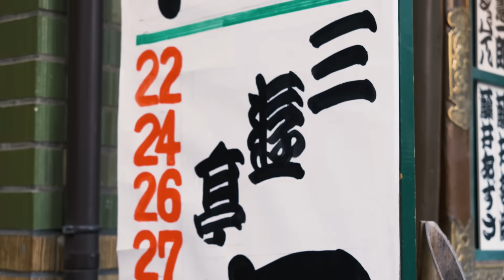【密着#07】新宿末廣亭2023年7月下席 〜席亭、登場（クイズもあり〼）〜【毎日更新】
【訂正】伯山の8日目の読み物は、正しくは『松江侯玄関先』です

2023年7月下席（21〜30日）新宿末廣亭・夜の部のレポート動画を毎日お届けします。
本日は7日目の模様をご覧ください。

撮影・編集：岩淵弘樹
楽屋撮影：古今亭今いち、三遊亭花金
監修：九龍ジョー
制作：冬夏株式会社